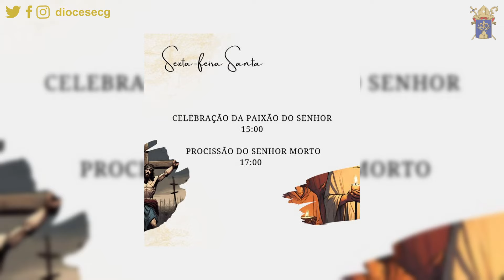Diocese na TV | Edição 183 (30/03/2024)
A Diocese na TV é o programa da Diocese de Campina Grande exibido na Rede Ita, afiliada à TV Cultura, todos os sábados, depois da Santa Missa do Rosário, que mostra os acontecimentos desta Igreja Particular, a cada semana.